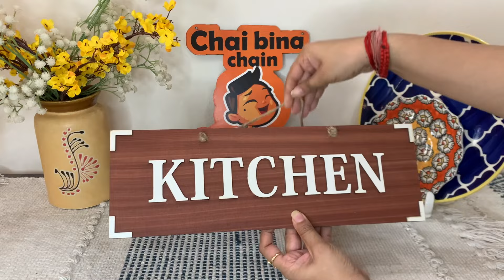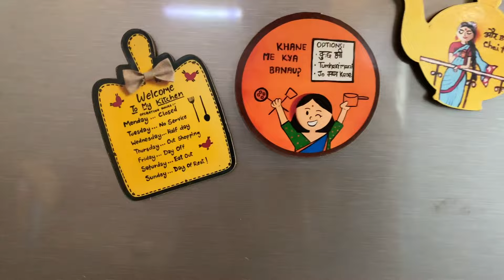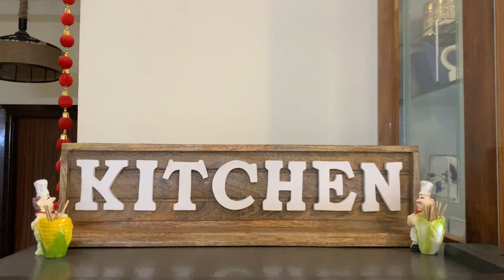AMAZON Finds For Your Kitchen | Kitchen Countertop Organization Ideas | Amazon Kitchen Haul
Latest Amazon & Meesho Kitchen Haul | Kitchen Countertop Organization Ideas | Best ways to organize kitchen | Aesthetic Kitchen Products | Kitchen Wall Decor | Great Freedom Festival Sale

Hi Everyone 😀
Today I have shown some very renter friendly kitchen countertop products which I have bought from amazon & Meesho .These products are helping me in saving space and keeping the countertop clean and clutter free .In this video there are few great products for non modular kitchen as well.Perfect choice of products for Indian non modular small kitchen.These products will definitely uplift the Aesthetics of your kitchen as well.

Please enjoy today's video and show some support and love❤️

Micro Check Cotton Oven Mitten with Pot Holder - Micro Check (White & Black)
MDF Wooden Tea Food Quotes Funny & Intellectual Fridge Magnets (Set of 4)
Earthystone Unique Rajasthani Cutting Tea Glasses, Set of 8 Chai Cups (Multicolour)
Draining Tableware Storage Box - Cutlery Holder/Organizer Stand for Kitchen, Dining Table (White)
No-Drilling Clamshell soap Box Wall-Mounted with Cover Double Grid-Asphalt Toilet Laundry soap New Box soap Box Soap Holder
Multi-Utility Storage Ceramic Jars & Container with Lid & Stand for Kitchen, Set of 4 jars with Lid & Stand, Dry Fruit set
Zaib Stainless Steel Microwave Safe Containers with Lid for Kitchen Food Stroage (Green Set of 3)
Wooden Kitchen Sign Board Door and Wall Hanging 15.5 X 5 Inches

Video Related Content:
Vegetable storage basket idea | Floating organizers | how to keep home organized | kitchen organizing ideas | renter friendly kitchen items | Kitchen organizers you should never buy | kitchen organization mistakes | countertop organization ideas